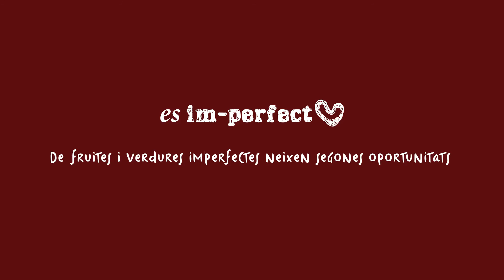Pasta amb bolets i carxofa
L'Ada Parellada prepara receptes boníssimes amb els productes de Esimperfect, una marca que utilitza productes alimentaris elaborats amb fruites i verdures lletges i imperfectes que són rebutjades pel seu aspecte però que són igualment delicioses.

Avui: Pasta amb bolets i carxofa.